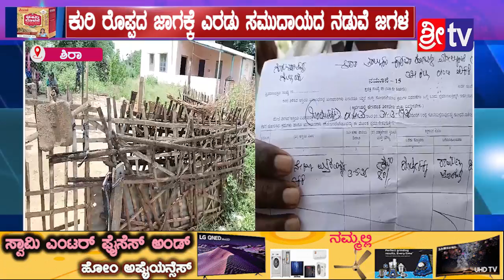ಶಿರಾ||@ಕುರಿ ರೊಪ್ಪದ ಜಾಗಕ್ಕೆ ಎರಡು ಸಮುದಾಯದ ನಡುವೆ ಜಗಳ#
ಶಿರಾ ತಾಲೂಕಿನ ಮೇಲ್ಕುಂಟೆ ಗ್ರಾಮ ಪಂಚಾಯತಿ ವ್ಯಾಪ್ತಿಯ ಗೊಲ್ಲಹಳ್ಳಿ ಗ್ರಾಮದಲ್ಲಿ ಸರ್ವೇ ನಂಬರ್ 321 ರಲ್ಲಿ 102  ಎಕರೆ ಜಮೀನಿನಲ್ಲಿ ಇರುವ ಕುರಿರೊಪ್ಪ ಸಂಘರ್ಷಕ್ಕೆ ಎಡೆ ಮಾಡಿಕೊಟ್ಟಿರುವ ಜಾಗವಾಗಿದೆ.ಗೊಲ್ಲಹಳ್ಳಿ ಗ್ರಾಮದ ಶಿವಣ್ಣ ಎಂಬುವರು ಕಳೆದ 15 ವರ್ಷಗಳಿಂದ ಮನೆ ಮುಂಭಾಗದ ಖಾಲಿ ಜಾಗದಲ್ಲಿ ಕುರಿರೊಪ್ಪ ಹಾಕಿಕೊಂಡಿದ್ದರು. ಈ ಜಾಗದಲ್ಲಿ ಶೆಡ್ ನಿರ್ಮಾಣ ಮಾಡಲು ಮುಂದಾದಾಗ ಇದೇ ಗ್ರಾಮದ ಕೃಷ್ಣಪ್ಪ ಹಾಗೂ ಸಿದ್ದೇಶ್ವರ ಸೇರಿದಂತೆ ಇತರರು ಅಡ್ಡಿಪಡಿಸಿದ್ದಾರೆ.